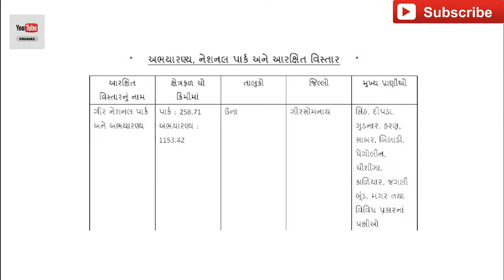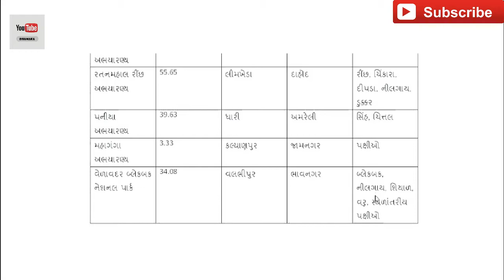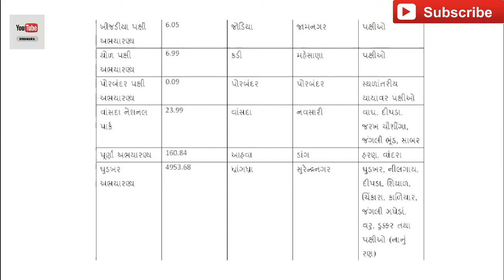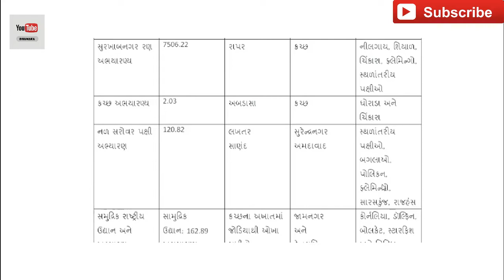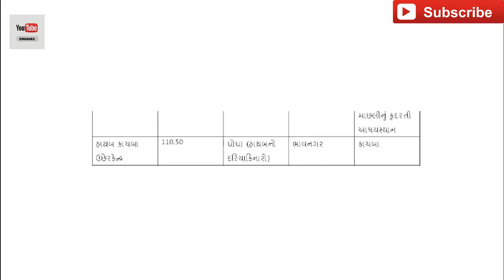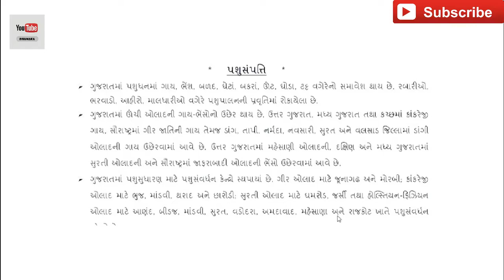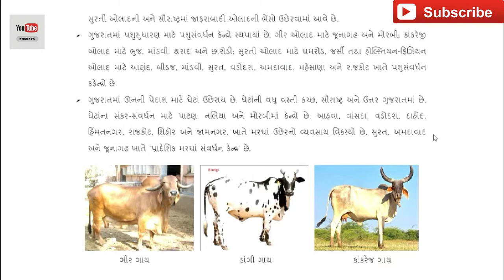Most Imp General knowledge in Gujarati Part 9 | Most imp Gk in Gujarati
youtubedhamaka paragbaraiya Most Imp General knowledge in Gujarati Part 9 | Most imp Gk in Gujarati

all videos for knowledge...